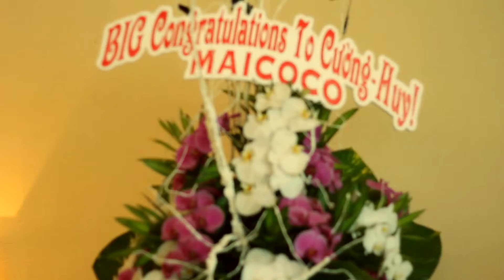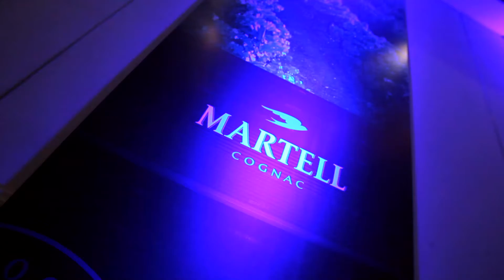Do Manh Cuong - Le Jardin - Red Carpet